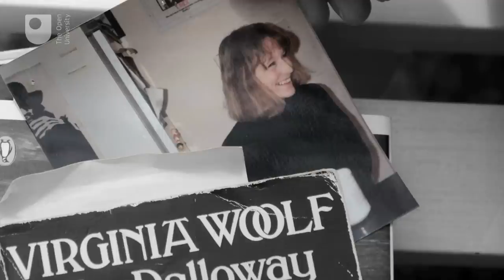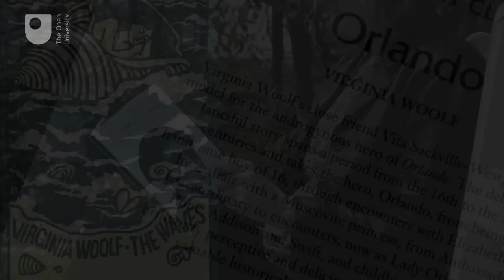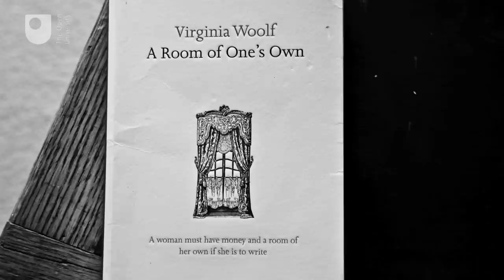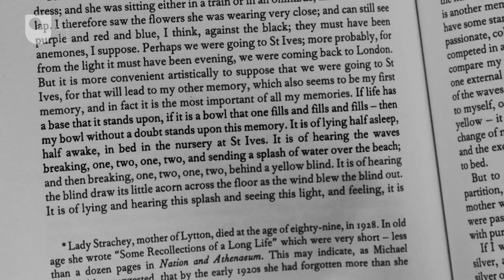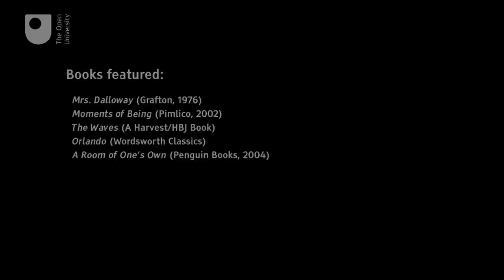Virginia Woolf - Women Writers: Voices in Transition (2/4)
Sue Asbee re-examines the life and works of Modernist writer Virginia Woolf, author of ‘Mrs Dalloway’, To The Lighthouse’ and ‘A Room of One’s Own’.

Taken from a four part series examining the lives, work and influence of women writers: Virginia Woolf, Jean Rhys, Katherine Mansfield and Jeanette Winterson. ‘Women Writers: Voices in Transition’ looks at how writing and reputation are often forged in transition, uncertainty and change.